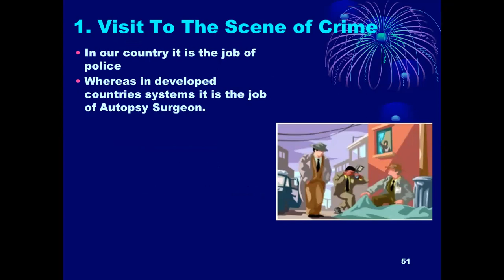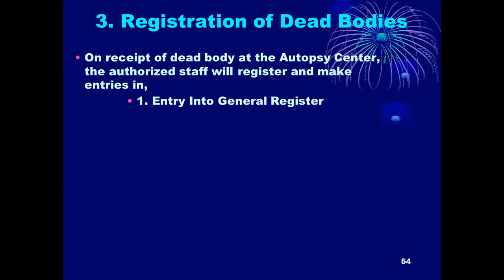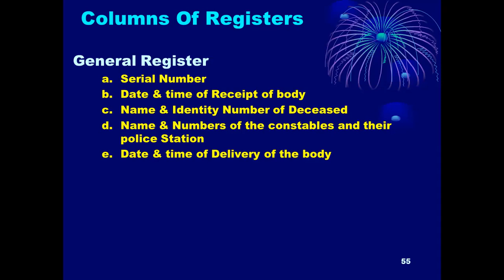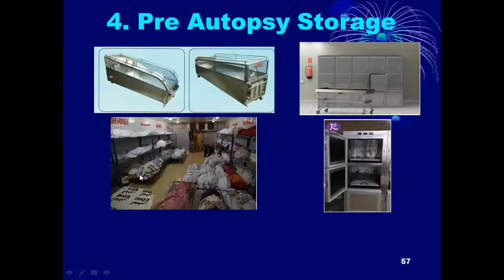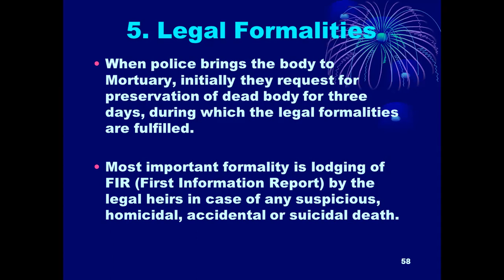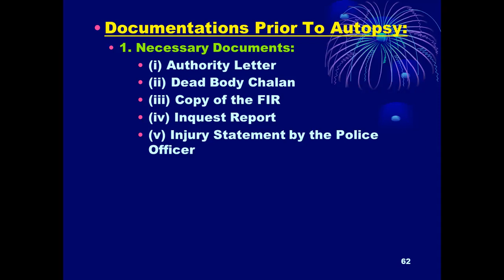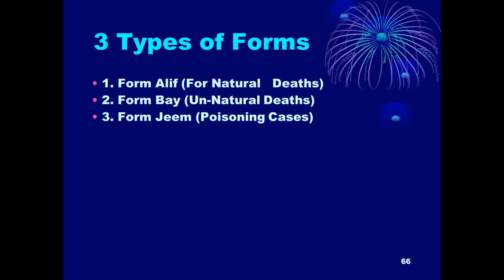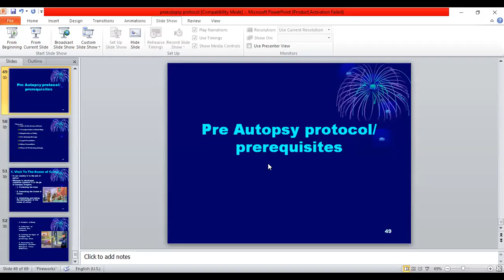Autopsy Examination | Part 3 | Dr farhat Sultana